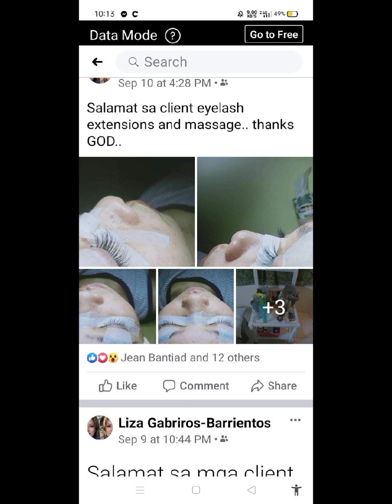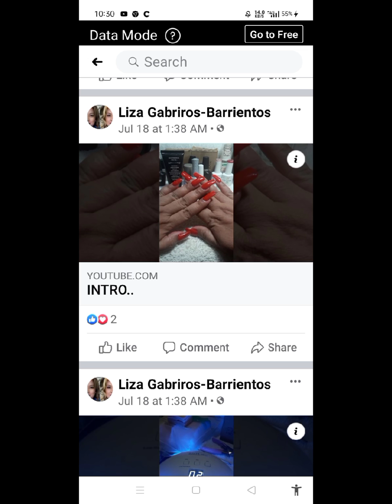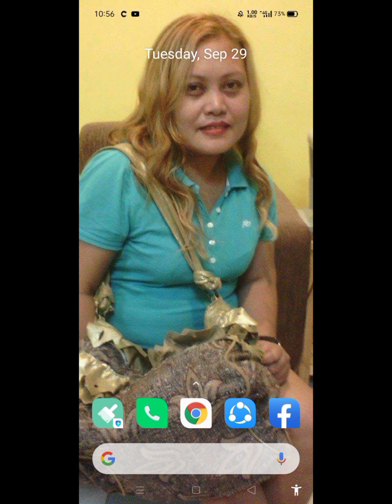PLANTITA AT PLANTITO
HALAMAN